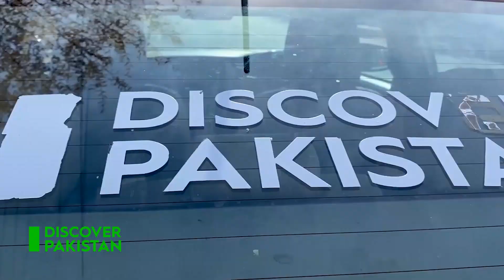How the Tourist Police helps tourists in Gilgit-Baltistan with their problems | Discover Pakistan TV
In Gilgit-Baltistan, including areas like Skardu, the tourist police play a crucial role in ensuring the safety and well-being of visitors